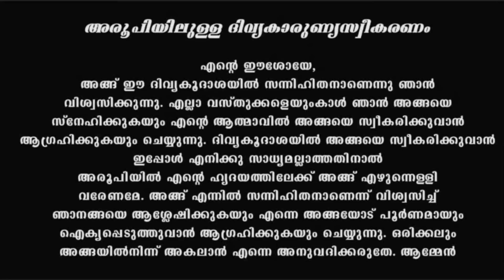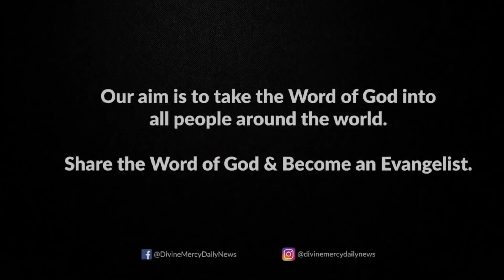Holy Mass I Malayalam Mass I January 14 I Friday I Latin Rite I 6.00 PM